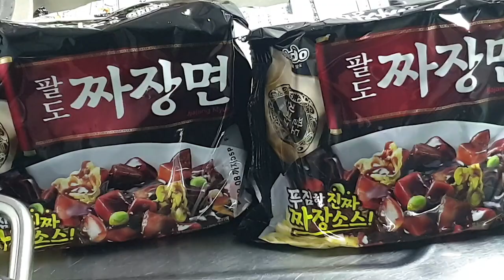시골가족먹방엄마아들(팔도짜장면& Jajangmyeon)